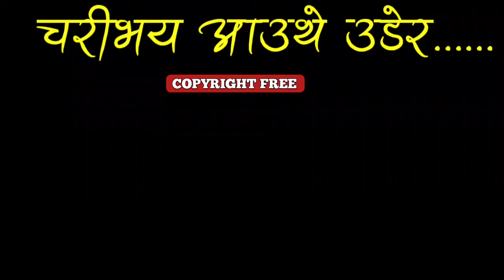Chari bhaye authe udera copyright free tune | nepali copyright free folk tune | no copyright music